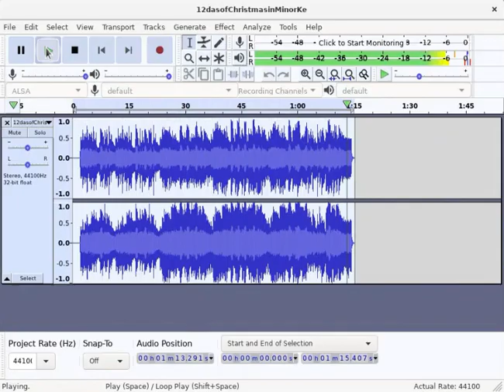12 Days Of Christmas in Minor Key in Low Voice